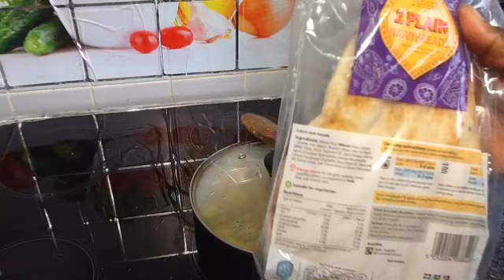Delicieuse Pomme De Terre Curry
Ingredients
Pomme de terre
1 carrot
Arricots vert
L ail
Persil
Curry en proudre
Curry en poundre pimenter
Gingembre
Cube maggies
Sel
Caju spice
1 onion
Everyday season
Thon